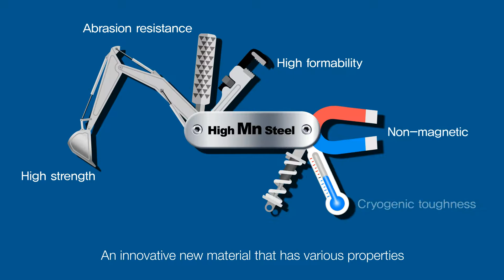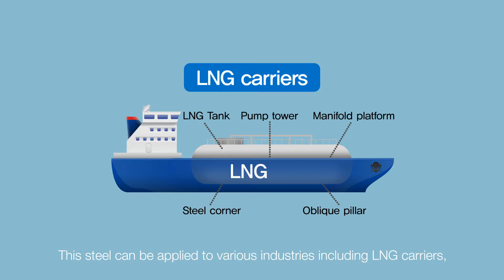[POSCO Product] POSCO High Manganese Cryogenic Steel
POSCO's High manganese cryogenic steel is an innovative material which retains high strength and toughness even at minus 196 degrees. Due to the price competitiveness of steel products and welding consumables, it is possible to dramatically reduce cost.

POSCO’s high manganese cryogenic steel was applied to the world’s first LNG-fueled bulk carrier with a 50,000-ton capacity.  This steel can be applied to various industries including LNG carriers, and cryogenic storage tanks for LNG terminals and stations.